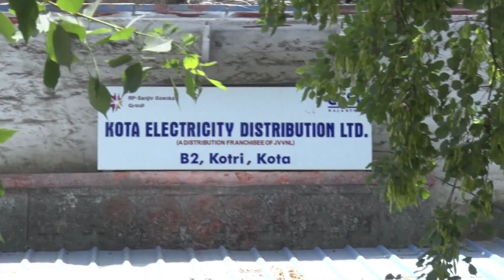गहलोत सरकार के विरोध में जनता ने किया प्रदर्शन, गहलोत सरकार के विरोध में जनता ने किया प्रदर्शन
About Video:

गहलोत सरकार के विरोध में जनता ने किया प्रदर्शन, गहलोत सरकार के विरोध में जनता ने किया प्रदर्शन | Kota News | 13 May 2023